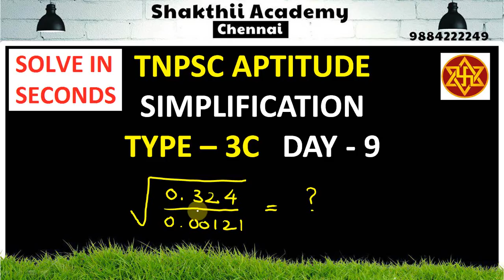Tnpsc Simplification llType 3C ll Day 9 ll Online TNPSC Maths Course Available ll SHAKTHII ACADEMY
TNPSC Simplification shortcuts  ll useful for TNPSC Group Exams / TN Police Exams